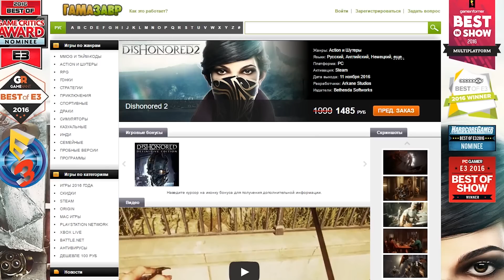Sid Meier's Civilization 6 - прохождение #1 Как вам новая Цивилизация 6?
Игру Dishonored 2 можно купить со скидкой и скачать по данной ссылке
Sid Meier's Civilization 6 обзор и первый взгляд! Что тут нового? Игра Цивилизация дата выхода 22 октября 2016.
В Sid Meier’s Civilization VI были некоторые баги / лаги, но после выхода видео, их исправили.

Добро пожаловать на игровой канал Rimas, на моём канале Римас вы найдете много обзоров разных игр, симуляторы, игры стратегии, инди игры, flash игры, бесплатные игры, выживание. Множество видео по ARK: Survival Evolved, No Man’s Sky, GTA 5, Arma 3, Star Citizen, смешные моменты и рубрика прохождение. Все, во что я играю, можно скачать бесплатно либо купить в Steam!